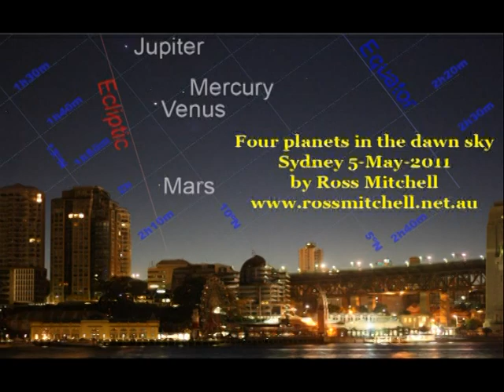Four Planets (Jupiter, Venus, Mars, Mercury) rising in the dawn sky on 15-May-2011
An animation at 250x natural time of the four bright planets (Jupiter, Venus, Mars and Mercury) all rising in the eastern sky on 15th May 2011.  A title slide identifies the planets, made with Stellarium and Photoshop CS2.  Photo sequence taken every 20 second with an interval timer from Blues Point, just west of Sydney Harbour Bridge (you can see the north pylon).   All processing under Ubuntu Linux using image2raw, kdenlive, stellarium and Photoshop CS2